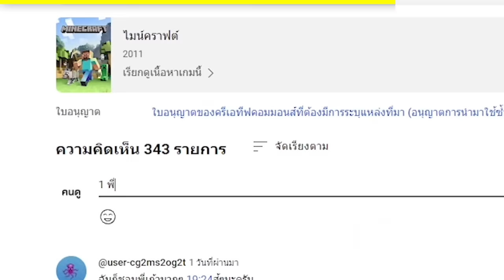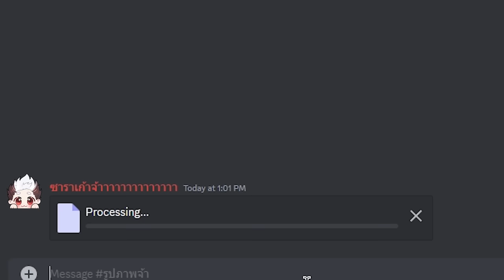🔥โคตรโหด!! ผมแอบปล่อย "อุกกาบาต" มาทับบ้านเพื่อนทั้งหลัง!? เพื่อสิ่งนี้ (Minecraft Mod)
วันนี้ผมได้สร้างภัยพิบัติต่างๆ เพื่อเอามาแก้แค้นเพื่อนของผม ทำไมผมต้องทำด้วยไปดูกันเลย